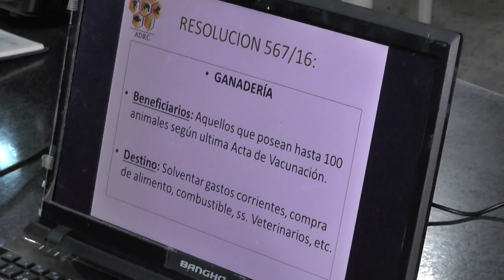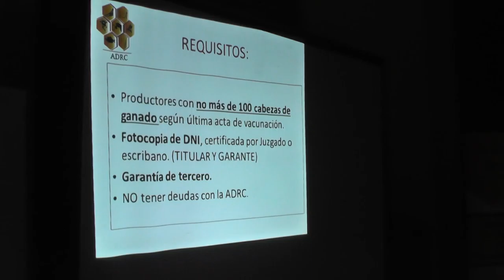2016/08/12 NOTA VERO GALARZA ASOC. DESARROLLO